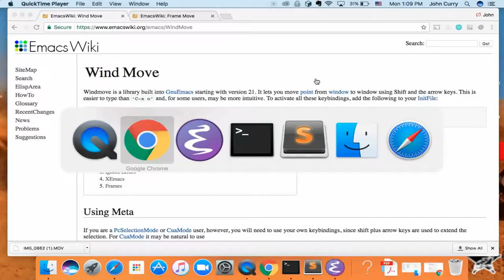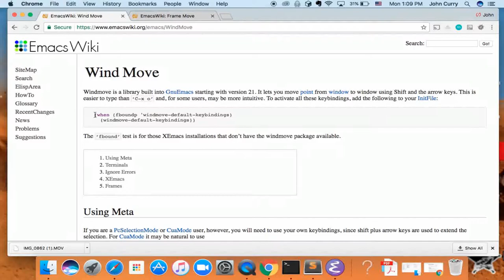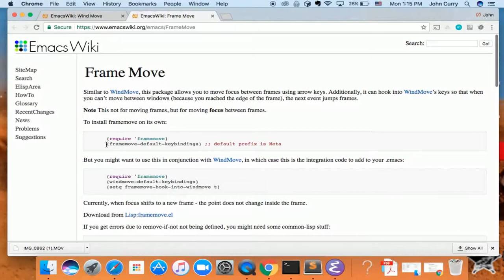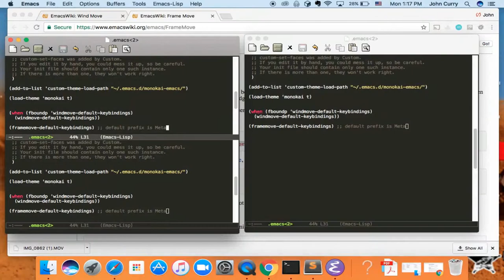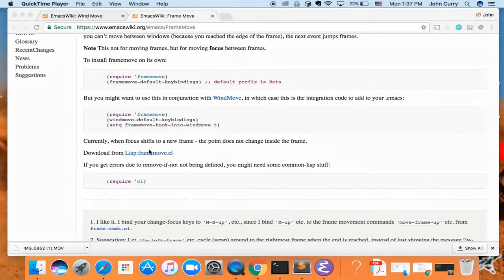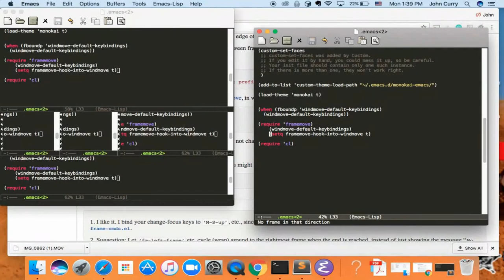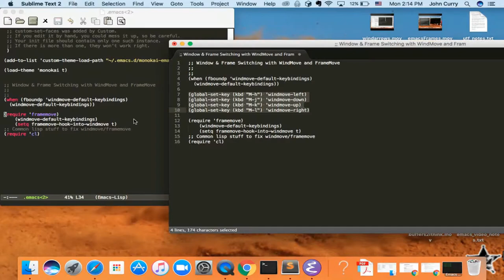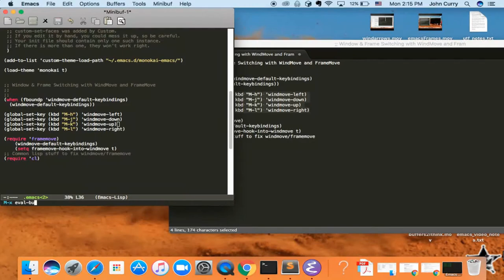Emacs Super Fast Frame/Window Switching with FrameMove & WindMove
0:20 - Windmove with Arrows
1:51 - FrameMove with Arrows
3:55 - Hook FrameMove & WindMove together
6:00 - Move with VIM bindings!!

In this video you'll learn how to quickly switch between Windows and Frames using the packages "FrameMove" and "WindMove".

The problem with the default Emacs configuration is that switching between frames and windows is slow and inefficient.

Switching to a new Emacs Frame by default uses the command C-x 5 0,  and switching between windows is C-x o, and when you use C-x o you have to go through a loop.

By using Windmove and framemove you can setup intuitive and efficient keybindings to quickly move between windows and frames.

Most people setup windmove and framemove to cycle between windows using the arrow keys along with a modifier key like "Shift". This is a significant improvement upon the default because you can switch between emacs windows & frames using the arrow keys.

Instead of being limited to forward and backward, you can move UP, DOWN, LEFT, and RIGHT, which can dramatically improve your speed.

Unfortunately, the arrow keys are too far away. Any good programmer will keep his or her hands on the keyboard as much as possible, and not waste their time reaching for the arrow keys unless necessary.

Luckily, there's a simple improvement to allow you to switch between Emacs windows and frames even quicker.  By editing your .emacs configuration, you can adjust the windmove and framemove shortcuts to be bound to the keys "H", "J", "K", and "L".

If you look closely, you'll notice those keys are right under your fingers when you're typing, so it's much easier and faster to move between frames and windows!